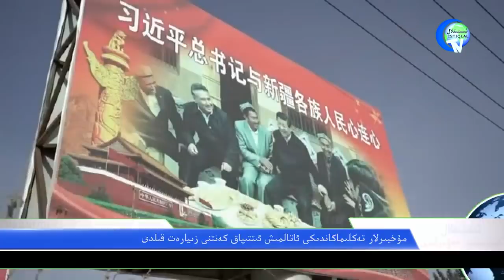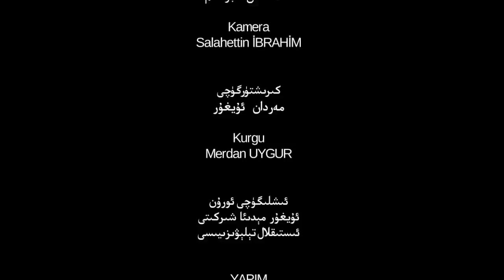ئىستىقلال كۈندىلىك خەۋەرلىرى 2018-11-22